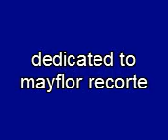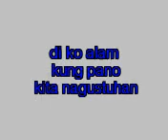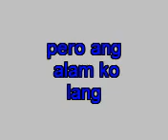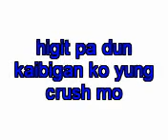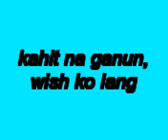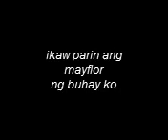classmate hambog ng sagpro crew(mayflor)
classmate by hambog ng sagpro crew is dedicated to mayflor recorte .the girl who captured my heart for the long time.
to mayflor
 -alam mo? first day of school nun nang napansin kita pero iba niligawan ko nun at na basted lang ako .nong time naman na gusto kunang magtapat sayo dyan pa dumating yung crush mu kya iba ulit ang niligawan ko .pero naging short term relationship lang yun .and nong time na kailangan ko ng kausap ,andyan ka lagi kya mas minahal pa kita. kaya nman sobrang concern na ako sayo ,di ko lang pinakita kasi baka may mkahalata. at mas sobra pa akong nahirapan nong sinabi mong lilipat na kayo. parang nawala ako sa mundo ko . kasi natakot ako na baka di na tayo magkita ,di ko man lang nasabi na gusto kita .
sana ngayon nababasa mo to at sana wag mu sana akong kalimutan .i miss u na and i want to see u again . .